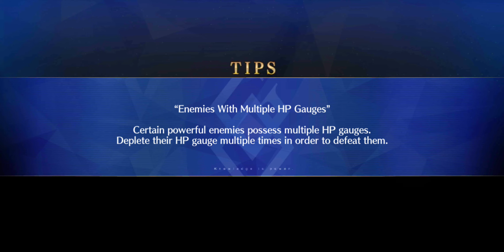Fate/Grand Order [NA] Kōnstantînos XI Trial Quest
Fate/Grand Order (Japanese: フェイト・グランドオーダー, Hepburn: Feito/Gurando Ōdā) is a free-to-play Japanese mobile game, developed by Lasengle (formerly Delightworks) using Unity,[1][2] and published by Aniplex, a subsidiary of Sony Music Entertainment Japan. The game is based on Type-Moon's Fate/stay night franchise, and was released in Japan on 29 July 2015 for Android,[3] and on 12 August 2015, for iOS. English-language versions followed on 25 June 2017 in the United States and Canada,[4][5] and a Korean version was released on 21 November 2017.[6] An arcade version titled Fate/Grand Order Arcade was released by Sega in Japan on 26 July 2018.

The game is centered around turn-based combat where the player, who takes on the role of a "Master", summons and commands powerful familiars known as "Servants" to battle enemies. The story narrative is presented in a visual novel format, and each Servant has their own scenario which the player can explore. Servants are obtained through the gacha mechanic. As of July 2021, the game grossed $5.4 billion worldwide, making it the seventh highest-grossing mobile game of all time. Total revenues reached $7 billion by September 2023.[7]

Gameplay
Fate/Grand Order is a turn-based role-playing game with some visual novel elements. The player takes the role of a "Master" and commands a group of individuals called "Servants", who are typically historical, literary, and mythological figures from various cultures. The player commands a party composed of up to 6 Servants in each battle, 3 active members, and 3 reserve members. In each turn, the player is given a set of 5 Command Cards and may use up to 3 of them in a turn to attack. Each Servant has 5 cards the player may use; the cards for all the Servants on the field are shuffled and dealt to the player each turn. The cards have three types: Buster (a heavy attack), Arts (a medium attack that charges a gauge for the Servant's "Noble Phantasm"), and Quick (a light attack that generates Critical Stars that increase the probability of critical hits next turn). If three similar cards are used in one turn, they create a "Chain" which gives a bonus based on the cards' properties. If three cards all corresponding to the same servant are selected, then a "Brave Chain" will ensue, resulting in an extra, more powerful, the attack being added to the end. Each Servant also has skills that can be used before drawing Command Cards; each skill gives effects in the battle, as well as a special command card called "Noble Phantasm" that appears when the gauge is full. The "Master" also has a separate set of skills and special abilities called "Command Spells." Command Spells have a variety of effects and recharge based on real-world time.

Servants are obtained via a gacha mechanic. Saint Quartz, an in-game currency earned both by playing the game and via real money in-app purchases, is used to summon new Servants and acquire "Craft Essences" which give additional effects when equipped to a servant. This summoning is random, with some servants available commonly, and others rarely. Another currency is "Friend Points", which are more easily acquired, but only can acquire common Servants with them. If multiple copies of the same Servant are acquired, that servant's "Noble Phantasm" can be increased.

The differences between mobile and Arcade versions are commonly the characters' appearances: The mobile version uses 2D sprites, while the Arcade version uses 3D models.

Plot

Chapter 1: Observer at the Timeless Temple
In 2015, the Chaldea Security Organization draws on experts of both the magical and mundane fields to observe the future of mankind for possible extinction events. Humanity's survival seems assured for the next century—until the verdict suddenly changes, and now eradication of the species awaits at the end of 2016. The cause is unknown, but appears to be linked with the Japanese town of Fuyuki and the events of 2004 during the Fifth Holy Grail War. In response, Chaldea harnesses an experimental means of time travel, the Rayshift technology. With it, Ritsuka Fujimaru (a young man or woman, depending on the player's choice of gender) who was newly recruited to the organization, and a mysterious girl named Mash Kyrielight, can travel back to 2004 and discover how to save humanity.

Fate/Grand Order
Developer(s)  Delightworks
Publisher(s)  Aniplex
Hikaru Sakurai
Hazuki Minase
Meteo Hoshizora
Nasu Kinoko
Release  Android

iOS

Genre(s)  Role-playing